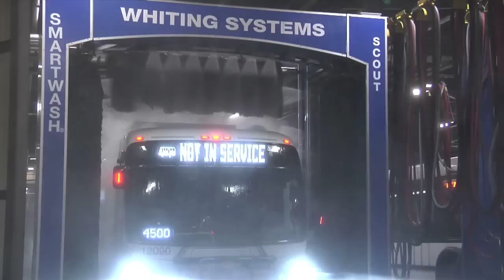Whiting Systems: SmartWash Scout Baltimore MTA Bus Wash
Baltimore Metro Bus Wash System - Multiple lanes